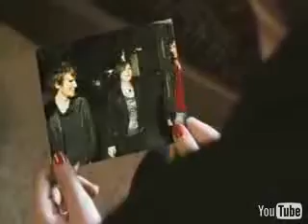Amy Macdonald - This Is The Life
Lyrics here :

Oh the wind whistles down
The cold dark street tonight
And the people they were dancing to the music vibe
And the boys chase the girls with the curls in their hair
While the shy tormented youth sit way over there
And the songs they get louder
Each one better than before

And you're singing the songs
Thinking this is the life
And you wake up in the morning and your head feels twice the size
Where you gonna go? Where you gonna go?
Where you gonna sleep tonight?

So your heading down the road in your taxi for four
And you're waiting outside Jimmy's front door
But nobody's in and nobody's home 'til four
So you're sitting there with nothing to do
Talking about Robert Riger and his motley crew
And where you're gonna go and where you're gonna sleep tonight